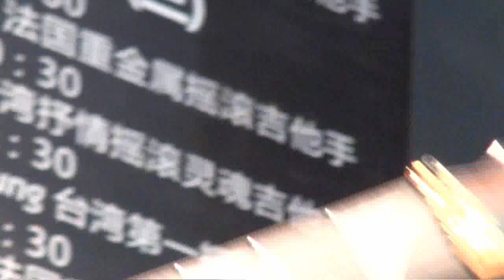1. Marty Young - Fall In Love【2010上海國際樂器展覽會】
台灣搖滾吉他手 Marty Young 馬蹄羊，在 2010 年上海國際樂器展覽會使用 Farida DK-28Q 電吉他，在法麗達搖滾舞台精彩演出實況！